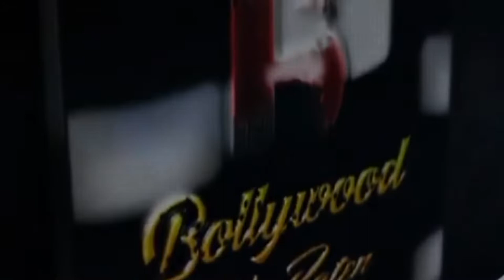Anjali Arora Rickshaw Ride Spotted In Town